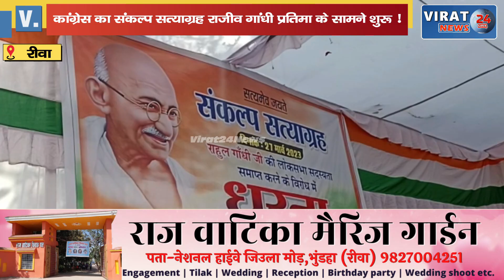रीवा: कांग्रेसका संकल्प सत्याग्रह सिरमौर चौराहे के पास राजीव गांधी प्रतिमा के सामने शुरू !